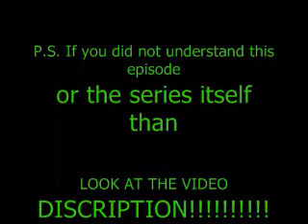Stick Figure- Wrong doing episode 3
wrong doing is a stickfigure series in wich 2 men who were fighting now had 2 become 1(literally) to save each other and they found out that was good for them because now they go around and whenever people are fighting they stop them but they ended up creating their own arch enemy watch to find out more

episode 3